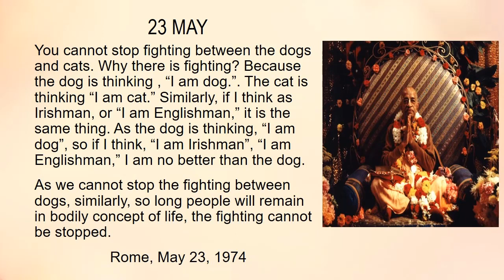What Srila Prabhupada Said - 23rd May